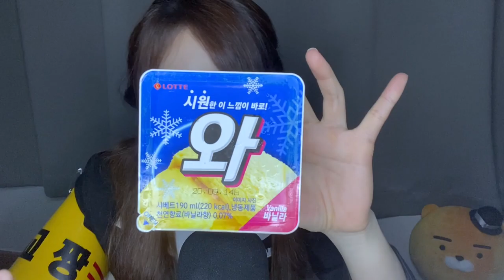추억의 옛날 아이스크림 먹방 ASMR Korean Retro Ice Creams, mouth sounds, popping candy [ENG CC]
다사다난(?)한 옛날 아이스크림 먹방이었습니다ㅎ
옛날 생각도 나고 재밌(?)었어욯ㅎ

Today I tried Korean Retro Ice creams!
They look old fashioned compare to these days fancy Korean ice creams but I enjoyed it. It made me reminisce about my childhood.

💜인스타(Instagram): asmrlia
💜틱톡(TikTok): asmrlia_

*후원금은 ASMR 영상 제작을 위해 사용됩니다!